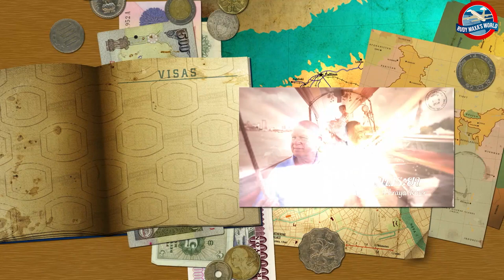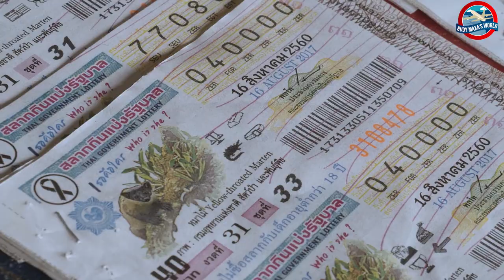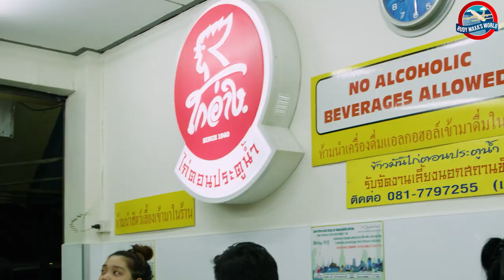Highlights: Let me show you Bangkok - Rudy Maxa's World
From Rudy Maxa's World season 4 - 2017: Bangkok - In a city where the weather is always hot, it is natural that Bangkoks residents spend so much time eating outside. Street food rules the capital of Thailand, and no visitor should miss the opportunity to follow local custom. Utagawa and Maxa taste their way through the city while exploring the Klongs (canals) and temples that make Bangkok a visitors paradise.

You can view the full episodes on your local PBS station, stream on Amazon Prime Video or purchase the DVD

Don't even think of hitting the road unless you've consulted Rudy Maxa, one of the country's premier travel gurus. --Paul Theroux, Bestselling Travel Writer

Trust Rudy if you want to travel in style for less while minimizing hassles on the road. --The Today Show